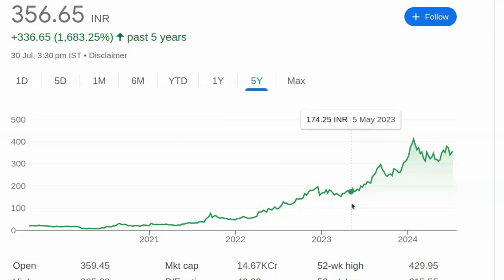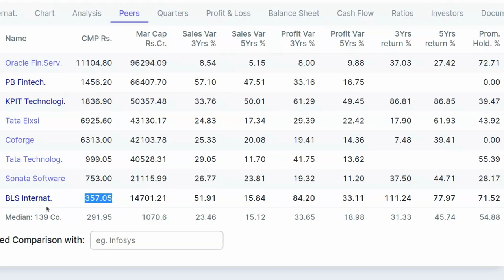1683% का Return सिर्फ 5 साल में, शेयर भागा तो नहीं रुकेगा | Share Market News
1683%  का Return सिर्फ 5 साल में, शेयर भागा तो नहीं रुकेगा | Share Market News

पेन स्टॉक्स की जानकारी:

- 2024 में खरीदने के लिए बेस्ट पेन स्टॉक्स